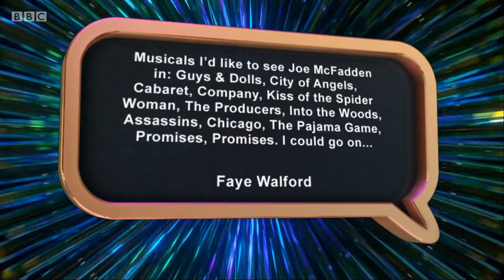Series 15 Episode 50 Strictly ITT with Joe and Katya and the Friday Panel